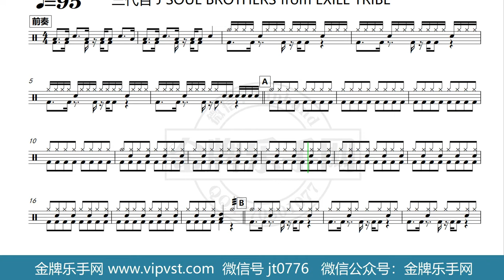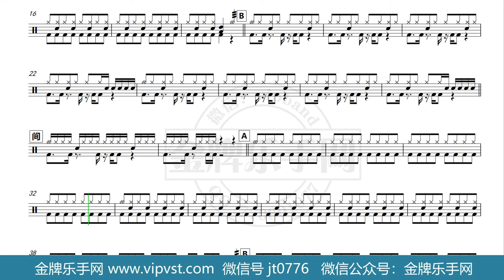【金牌乐手网】DT0614.三代目 - MUGEN ROAD 鼓谱 动态鼓谱 无鼓伴奏